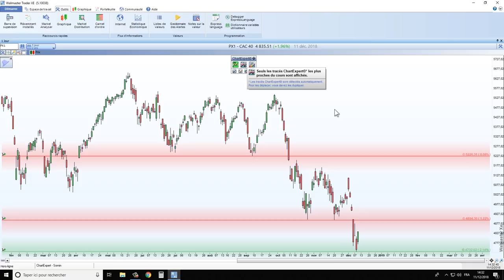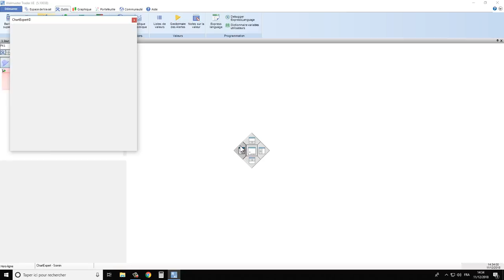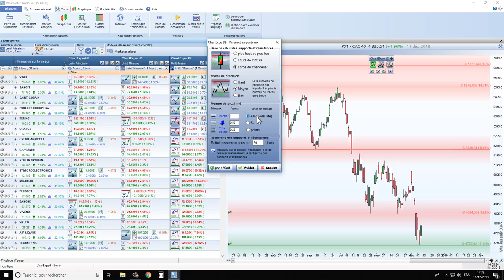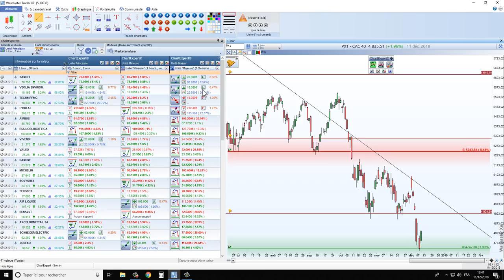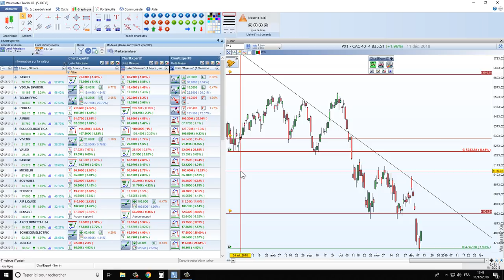Bourse et trading - Les 5 bonnes raisons d'utiliser ChartExpert !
🚀 Découvrez les 5 bonnes raisons d'utiliser la méthode ChartExpert de Waldata !
Dans cette vidéo, vous découvrirez comment analyser une valeur et afficher sur le graphique des supports et résistances importants susceptibles d’influencer la tendance de la valeur.